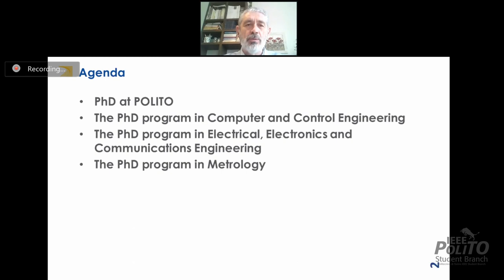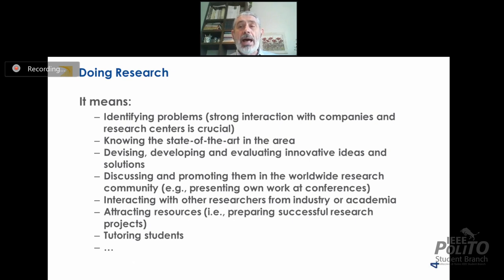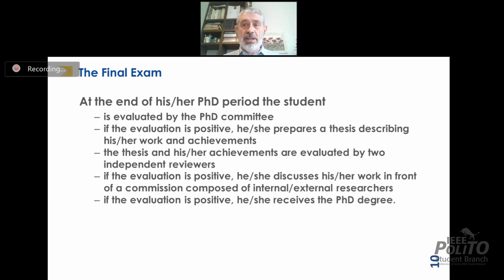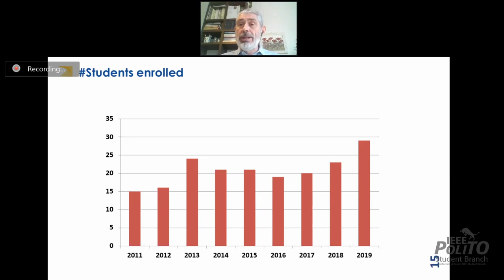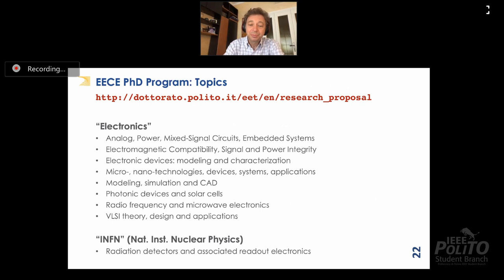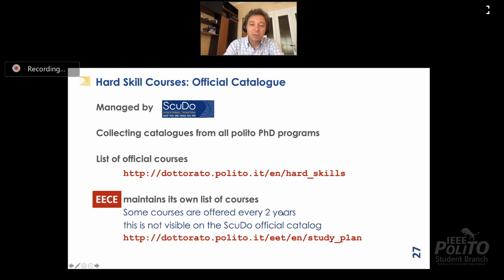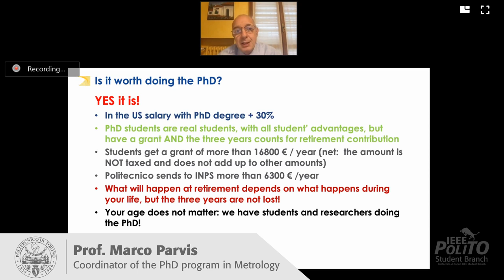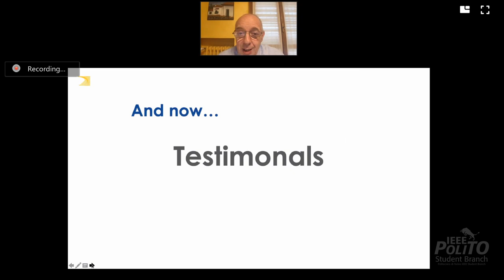The PhD Program in ICT @ PoliTO | Institutional Coordinators | PhD Open Day 1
Are you a master student thinking about what to do in your future? Have you heard about the PhD but still you don’t know what exactly it is? Are you interested in joining the research community? Understand what a PhD degree is and what added value it will offer you and discover the advantages and benefits of joining a PhD program by discussing with professors and students.